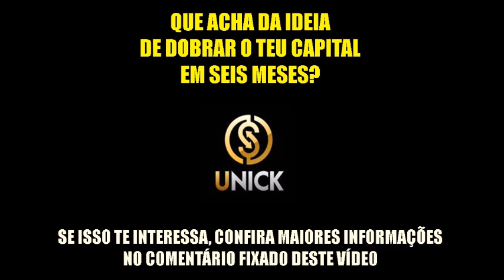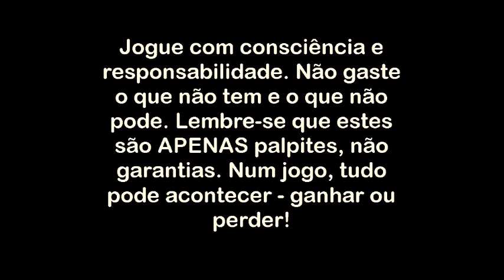Palpites Para 02 de Abril de 2019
Obtenha maiores informações sobre o míni curso "O Segredo Revelado" (sobre o jogo do bicho), acessando

Milhar: R$ 9.000,00
Centena: R$ 900,00
Dezena: R$ 90,00
Duque de dezena: R$ 300,00
Terno de dezena: R$ 15.000,00
Grupo: R$ 22,00
Duque de grupo: R$ 200,00
Terno de grupo: R$ 1.500,00